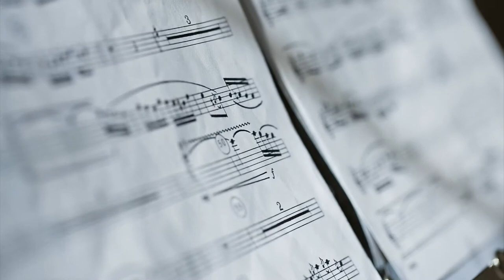The Coffee Grinder - Monica's Flute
Recorded with 5D Mark III using Magic Lantern Raw.